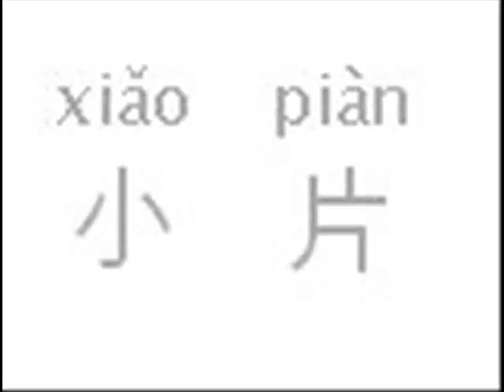Floquinho em Chines